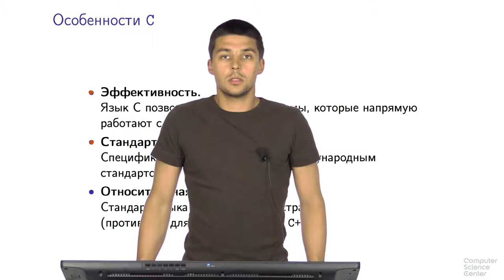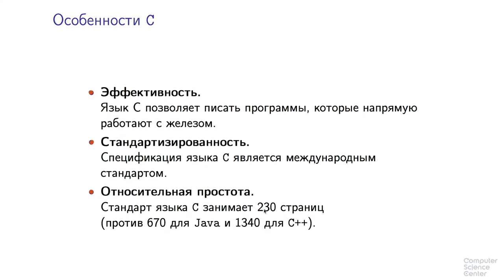Программирование на языке C++ - 2 урок. История языка C++